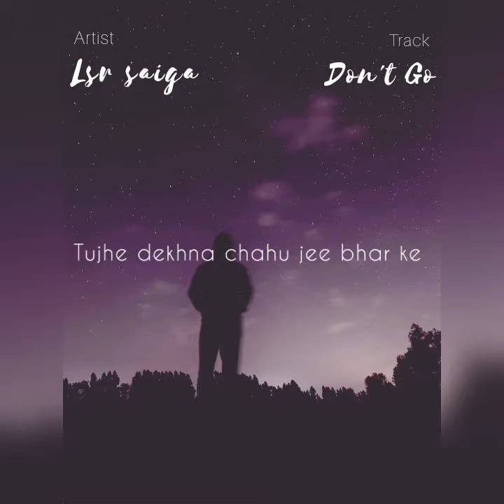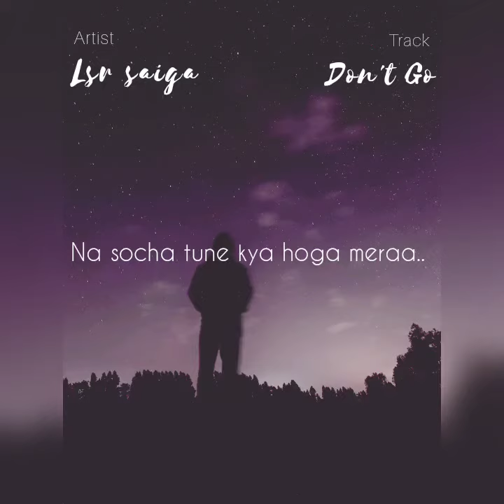Lsr saiga - Don't Go (official audio)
Official track of - LSR SAIGA

Artist / Lyrics / Comp / - LSR SAIGA